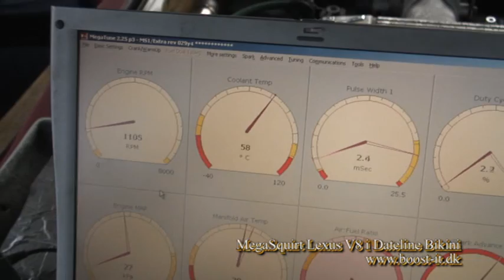Lexus V8 in a boat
4 litre Lexus V8 with MegaSquirt EFI in Dateline Bikini boat